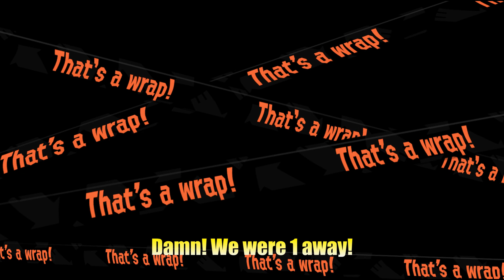Splatoon 2 Episode #8: Inklings for Hire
Another day working for Grizzco, featuring Angel!

It's Been a Long Time Since We Passed Through Space Time! (Puyo Puyo Tetris)